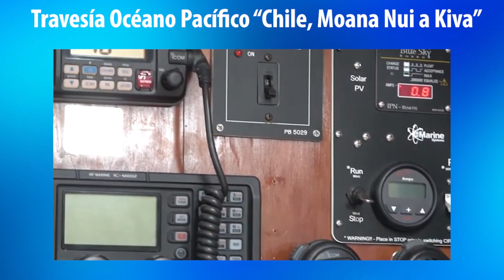Travesía Moana Nui a Kiva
Tifón daña el velero Beau Geste que realizaba una Travesía por el Pacífico y su capitán decide volver a Rapa Nui. Programa especial con los pormenores y lecciones de la expedición.